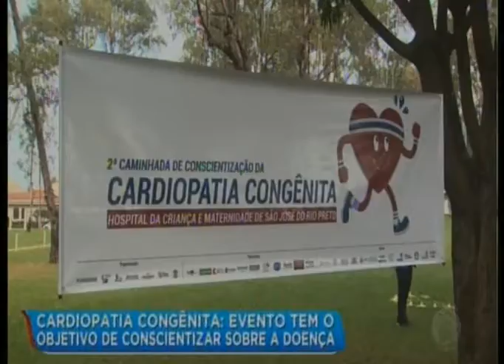Caminhada promovida pelo HCM chama atenção para as cardiopatias congênitas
O HCM promoveu, na manhã de 8 de junho, uma manhã de muita diversão para a família, numa praça de Rio Preto. O intuito foi chamar a atenção para as cardiopatias congênitas, que acomete uma em cada 120 crianças nascidas no Brasil. Por meio de um exame chamado de ecocardiograma fetal, é possível descobrir o problema ainda na 20ª semana de gestação.